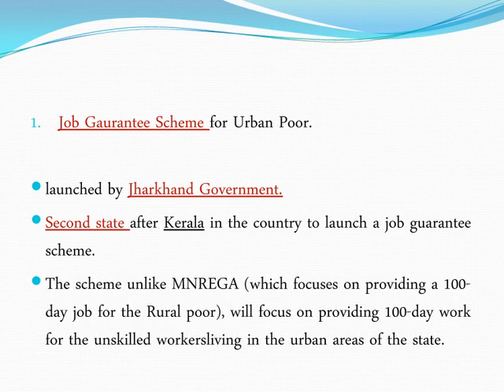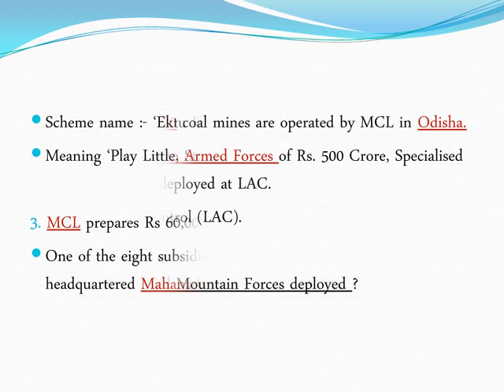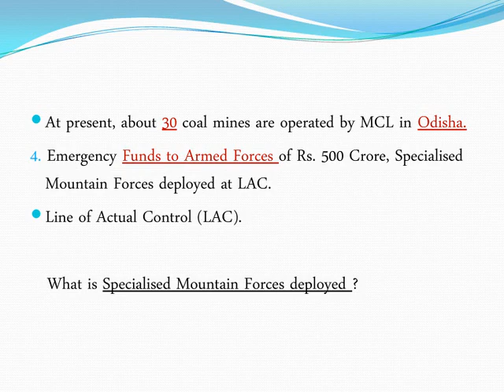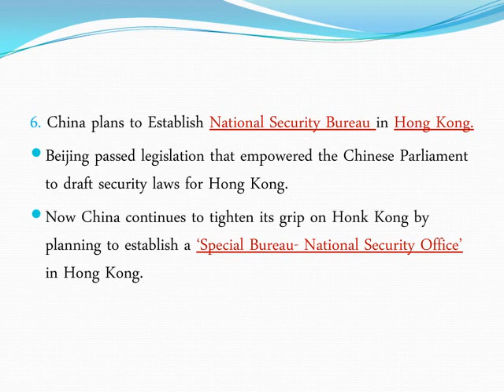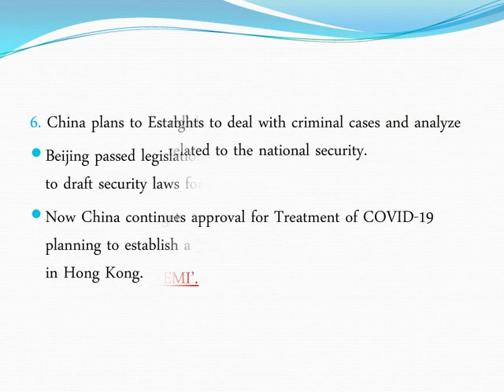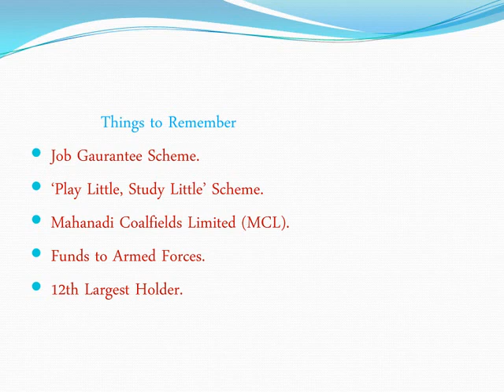22nd June 2020 | Current Affairs by Abiramivinay | Important Current Affairs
This is Important Current Affairs.It is easy to clear the group exams.Work hard, success near to you .If u follow this video definitely it will help u.Hope u  all will support us.